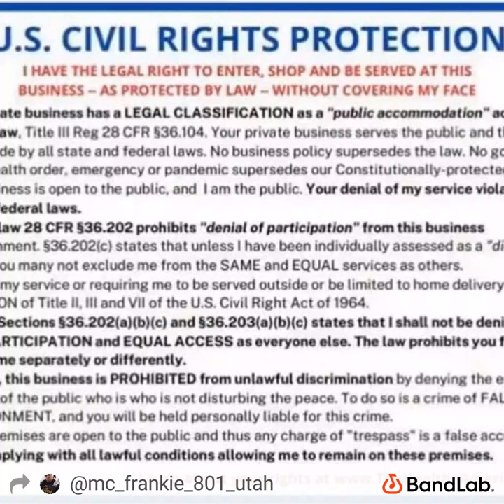"Predicted Many Things " ? Bymcfrankie by MCFRANKIE- (Aka Crazy Frankie)